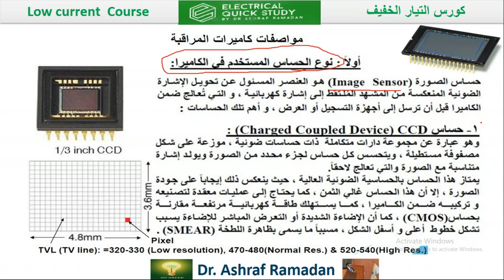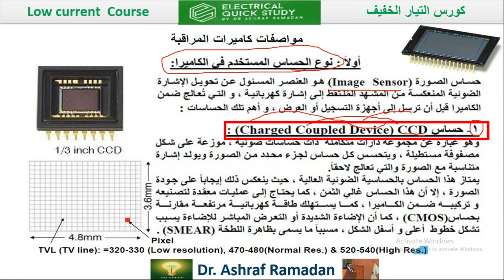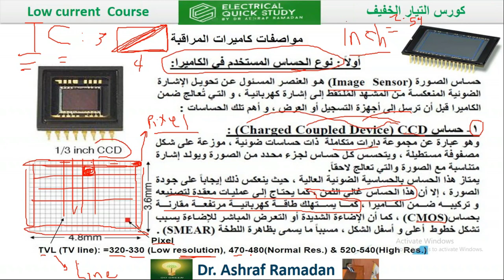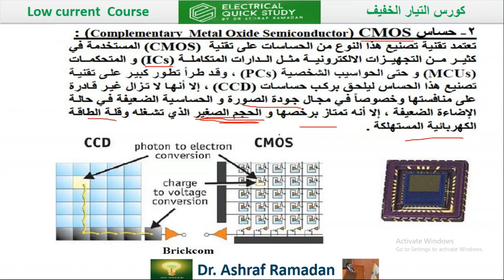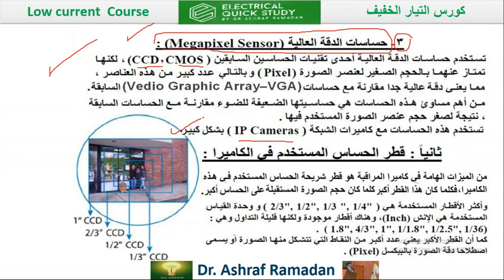مواصفات كاميرات المراقبة | Low Current Course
خصائص الكاميرات  والعوامل التى تتوقف على اختيار الكاميرا المناسبة
انواع حساسات الكاميرا وخصائص كل حساس
▶ الاستفسار  عن اى معلومه 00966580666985